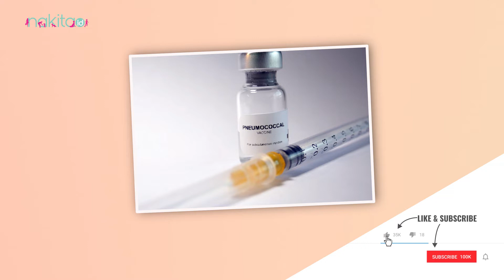Ternyata Ini Lho Moms, Jadwal Pemberian Vaksin PCV Gratis Untuk Balita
Tahukah Moms, pada tahun 2022 ini, Kementerian Kesehatan (Kemenkes) akan melakukan introduksi atau perluasan pemberian imunisasi wajib baru untuk anak-anak di Indonesia. Ada tiga jenis vaksin yang akan dimasukkan dalam daftar imunisasi wajib untuk anak, salah satunya vaksin PCV. Yuk simak jadwal pemberian vaksin PCV gratis untuk balita.

00:00 Intro
00:44 Apa itu Vaksin PCV?

ADVERTISING